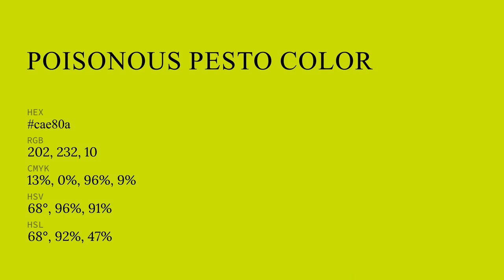Poisonous Pesto color cae80a hex color - Green color - Cool color cae80a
What color is Poisonous Pesto ? cae80a hex color - Green color - Cool color cae80a

Hex cae80a Color Code is also known as Poisonous Pesto color.

Hex cae80a Color code in RGB color code model is created after adding 79.22% red color, 90.98% green color and 3.92% blue color.
Hex cae80a Color code in CMYK color (process color) code model is generated after subtraction of 12% cyan, 0% magenta, 95% yellow and 9% black.